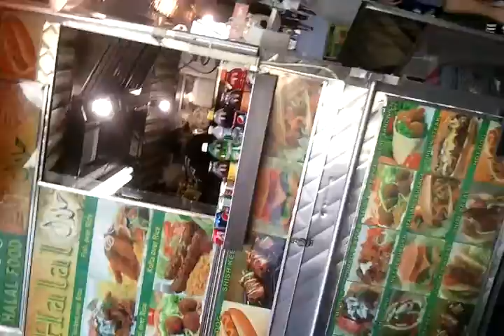New York City